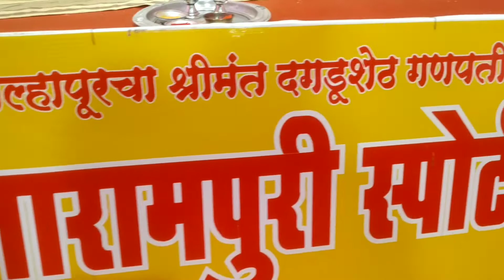KOLHAPUR GANAPATI DARSHAN 2021|| SPECIAL GANAPATI VLOG || ALCHEMY EVERYTIME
Song - Yare ya sare ya
Film - Ventilator